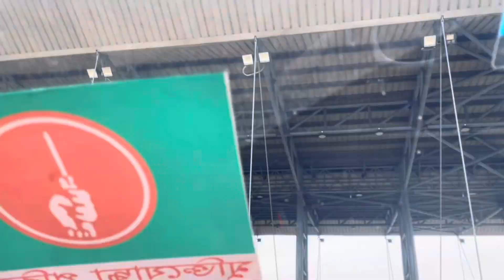মাওয়া যাই ইলিশ খাই